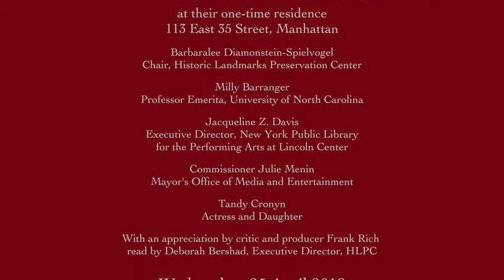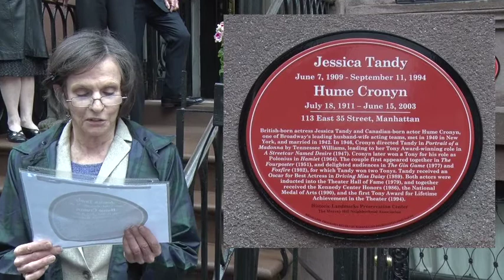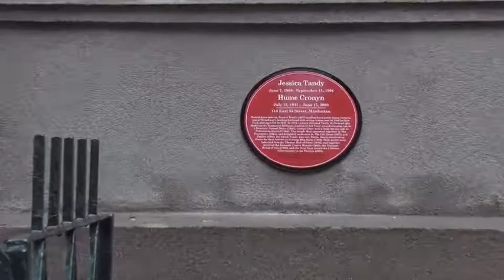HLPC Cultural Medallion, Jessica Tandy and Hume Cronyn, April 25, 2018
Installment of a Cultural Medallion, in honor of Jessica Tandy and Hume Cronyn, at 113 East 35 Street, Manhattan. The ceremony was led by Barbaralee Diamonstein-Spielvogel, who established the Cultural Medallion program for the Historic Landmarks Preservation Center.